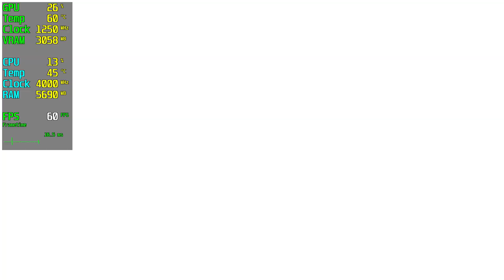Guilty Gear Strive RX 470 - 1080p High,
🔧SPECS🔧
◾️Asus ROG Strix RX 470 4GB GDDR5 256Bit DX12
◾️M2.SSD1:240GB (Windows)
◾️M2.SSD2:2TB (Games)